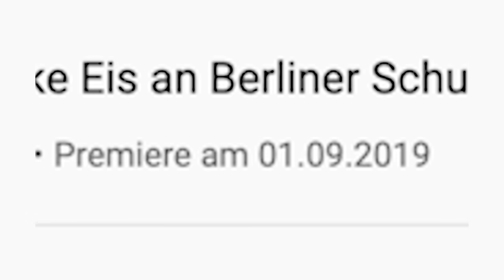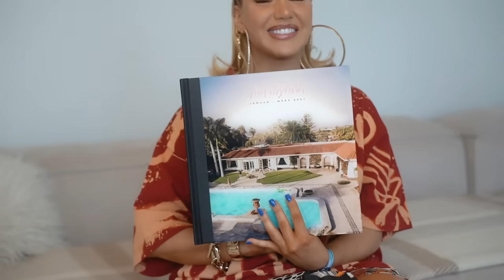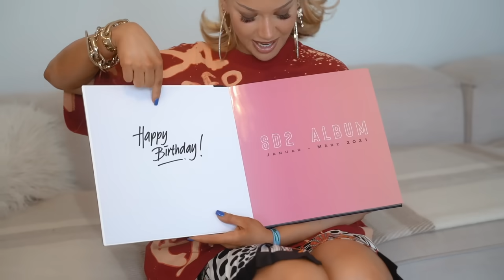Willkommen bei mir Zuhause | Shirin David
Stellt mir unter meinem letzten Bild auf IG eure Fragen für das Video am nächsten Sonntag :)

Streame und Downloade alle Songs von Shirin David hier 🎧